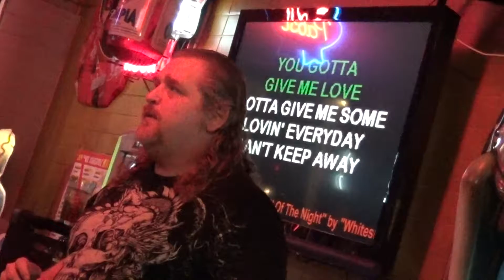Gary Performs "Still of the Night"